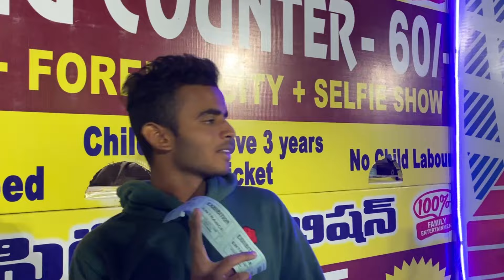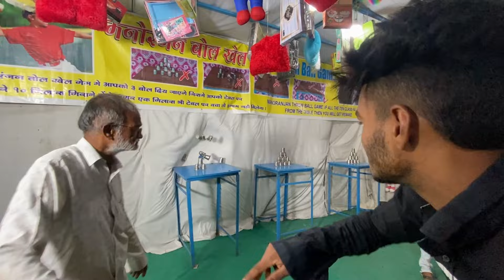JAGTIAL EXHIBITION || Afeef Vlogs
Loved this video. Please Keep sharing in your friends ❤️

Each and every second and moment in video is recorded is just for only
 entertainment and Fun

Well that’s it guys. 💕💕 See you soon guys in the next video